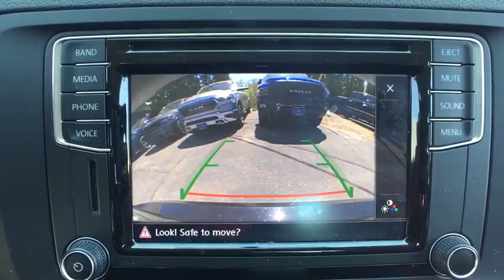2016 Volkswagen Jetta Westborough, Worcester, Framingham, Acton, Fitchburg, MA S80501A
Black Uni Used 2016 Volkswagen Jetta available in Westborough, Massachusetts at Colonial CDJR. Servicing the Worcester, Framingham, Acton, Fitchburg, MA area.
2016 Volkswagen Jetta 1.4T S (A6) - Stock#: S80501A - VIN#: 3VWD67AJ3GM291579

Colonial CDJR
24 Coolidge St